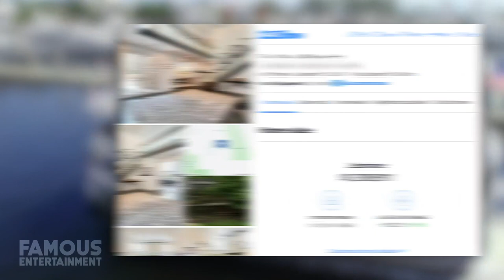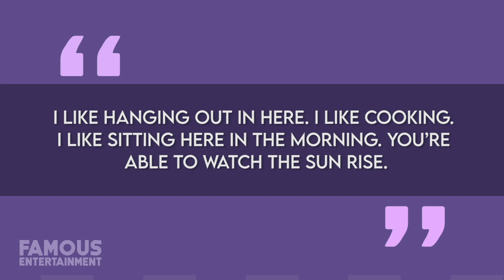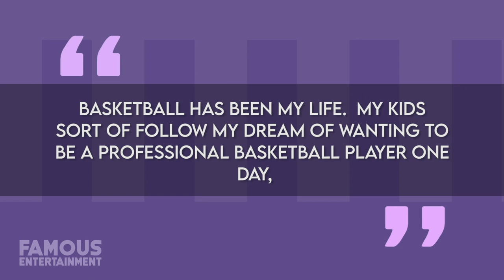Scottie Pippen | House Tour 2020 | Mansions in Chicago, Fort Lauderdale & More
Scottie Pippen’s 12 seasons run with the Chicago Bulls in the 80s and 90s, during which time the team got 6 NBA championships, maybe long behind him, but this past summer fans got to relive his glory days with the documentary – The Last Dance. The basketball star also recently opened the doors to his gorgeous Chicago mansion for Architectural Digest and showed off the home he continues to maintain in the Windy City. While Scottie reportedly spends much of his time in Los Angeles, he still owns this Chicago house and a place in Florida. We’ll be taking a look at where Scottie calls home – we even found some of the listings. Scotty Maurice Pippen is a former professional basketball player who played 17 seasons with the NBA – winning 6 championships with the Chicago Bulls. Scottie, along with Michael Jordan, played a pivotal role in transforming the Bulls into a championship team and popularizing the NBA around the world in the 90s. Considered one of the greatest small forwards of ALL time, Scottie was named to the NBA All-Defensive First Team 8 consecutive times and the All NBA First team 3 times. He’s a 7 time NBA All-Star, and the only player in the league to have won an NBA title and Olympic gold medal in the same year, not once, but TWICE – both in 92 and 96. I could go on and on about Scottie’s titles and accomplishments, but I think you get the idea.